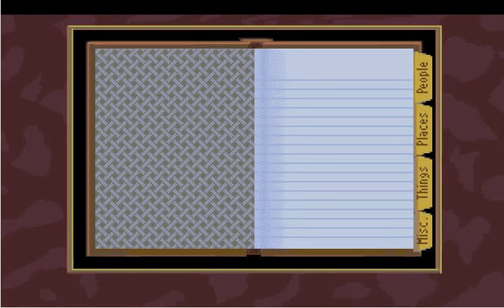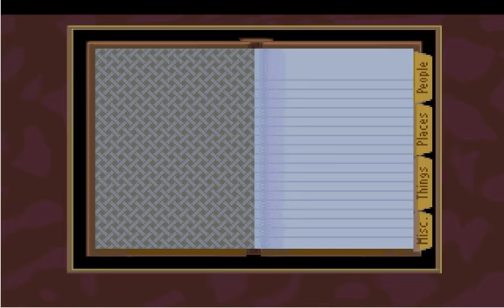Let's Play LB2 (DOAR) 28: Hullo, Ernie!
Welcome back to The Dagger of Amon Ra! :D

Apologies for Zwobot's audio... though at least it's better than barely being able to hear him. And wow, the preservation lab messes up our voices more than I remember it doing...

Anyway, in this video, we finally get a chance to have a little chitchat with our friend Ernie and see if he has some skeletons in his custodian's closet.

Oh, P.S. - No, LateBlt's not that dumb; he knows very well there was a WW1.